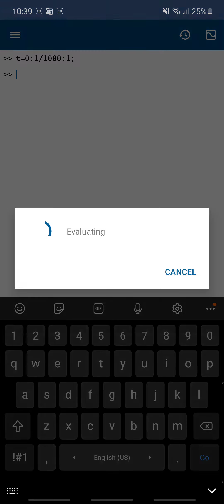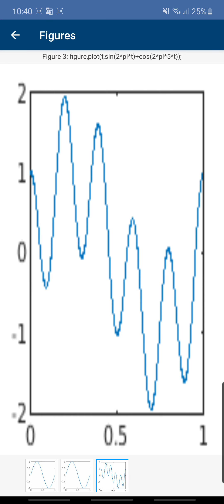Combine sine and cosine wave on MATLAB mobile 😎